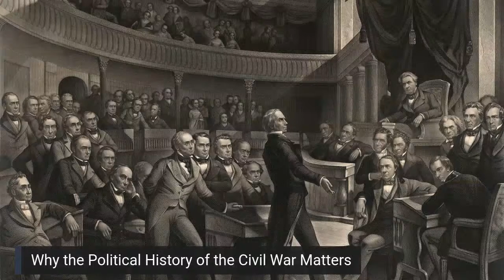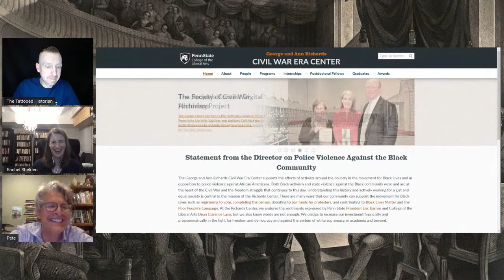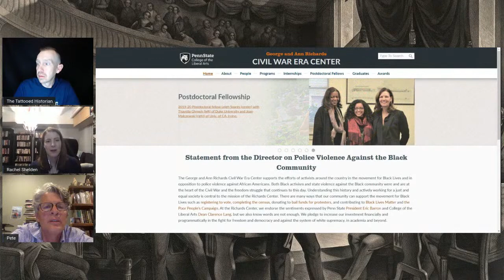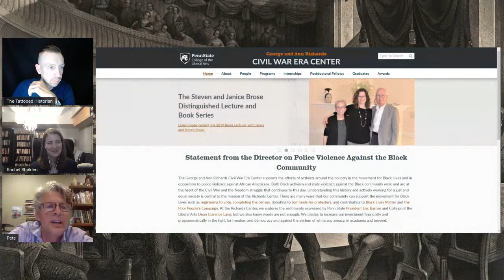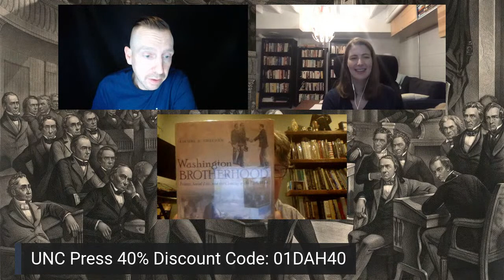Why the Political History of the Civil War Matters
Dr. Rachel Shelden (Director, George and Ann Richards Civil War Era Center, Penn State University) will join Dr. Peter Carmichael (Director, Civil War Institute at Gettysburg College) and John Heckman (The Tattooed Historian) to discuss the political environment in Antebellum America as well as the Civil War era.

Dr. Shelden's book, "Washington Brotherhood: Politics, Social Life, and the Coming of the Civil War," was published by UNC Press in 2013. You may obtain a copy of the book at this address:

01DAH40

We will begin our conversation at 7:00 PM Eastern and will conclude an hour later.